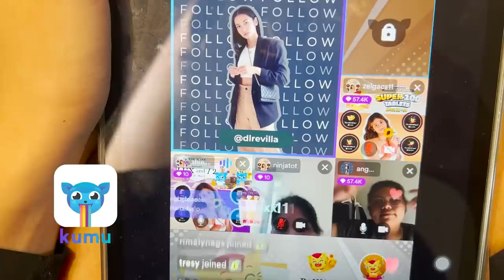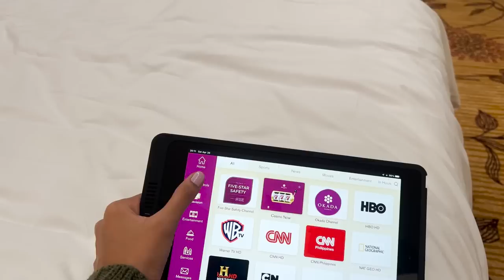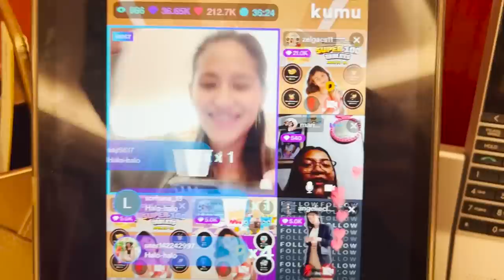OKADA WEEKEND PARTY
this is the vlog I promised yall was coming... LFG! ty so much to all the amazing people who made this weekend possible. kumu! friends! gifters! ily all. xx

edited by jenriel 💅🏽